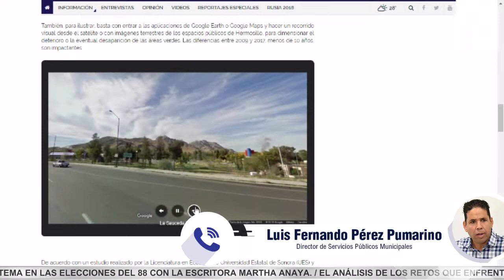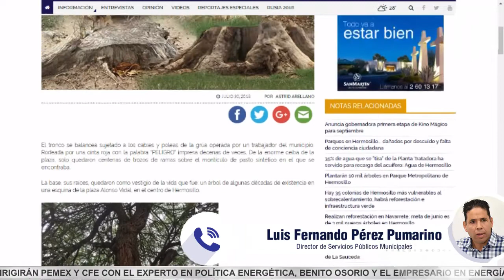En 3 años, Hermosillo ha perdido 650 árboles por tormentas, solo 7 por enfermedad: Pumarino